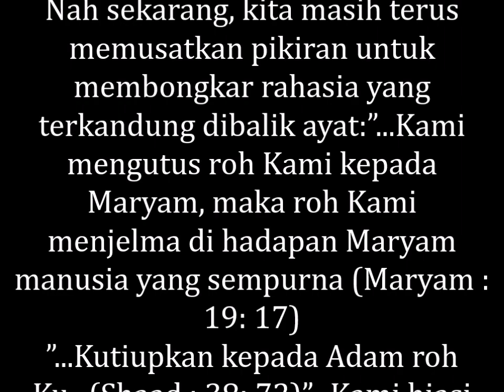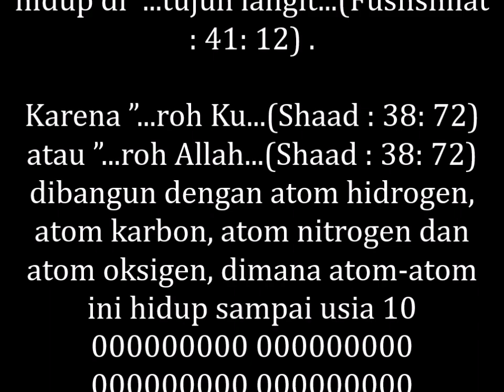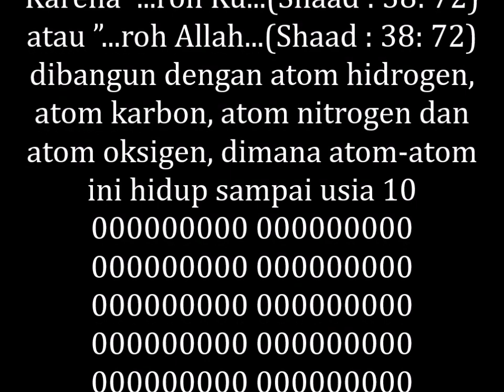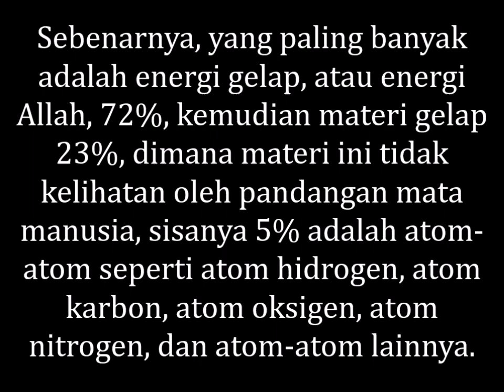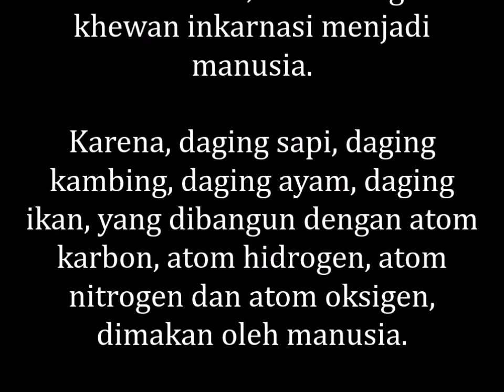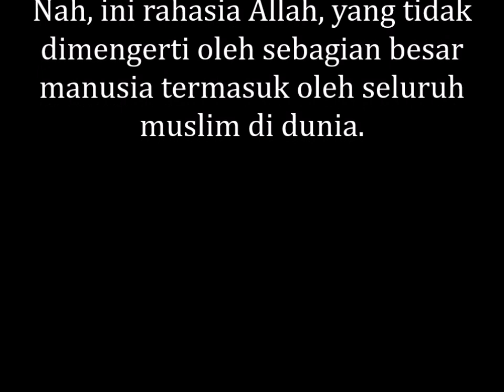BENARKAH KHEWAN INKARNASI MENJADI MANUSIA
MEMBONGKAR RAHASIA ALLAH, BENARKAH KHEWAN INKARNASI MENJADI MANUSIA